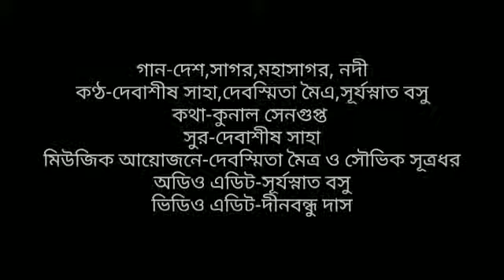দেশ সাগর মহাসাগর নদী//Desh Sagor mohasagor Nadi//Geography theme song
Desh Sagor maha sagor nadi is a geography Subject related theme song sung by, Debashis Saha,Debosmita Moitra & Surjosnato Basu

credit-
Song-Desh Sagor maha Sagor Nadi
Singer-Debashis Saha,Debosmita Moitra,Surjosnato Basu
Lyrics-Kunal Sengupta
Tune-Debashis Saha
Audio edit-Surjosnato Basu
Video Edit-Dinobandhu Das